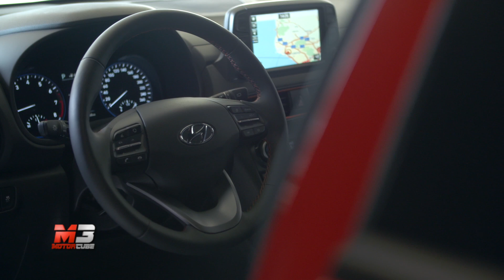NEW HYUNDAI KONA 2018 - FIRST TEST DRIVE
Ecco il test drive della nuova Hyundai Kona 2018!